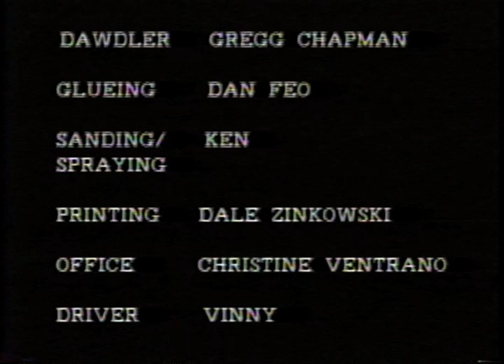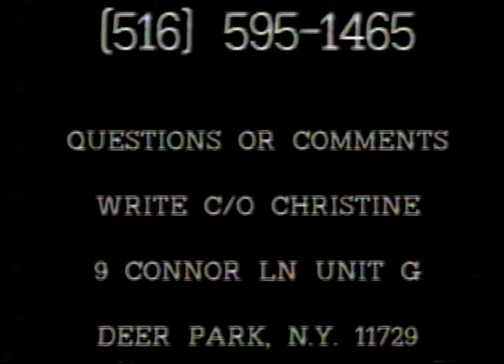Number 9 Another Number skateboard video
mid 90's long islands Chapman skateboards was  once called" NUMBER 9"  this is the only video they put out edited by Ray Freck  .
john oswald
bret peterson
walter hasim
frank gewer
ray wong
chis steins
gregg chapman
kevin candela
scott sutherland
tom feeney